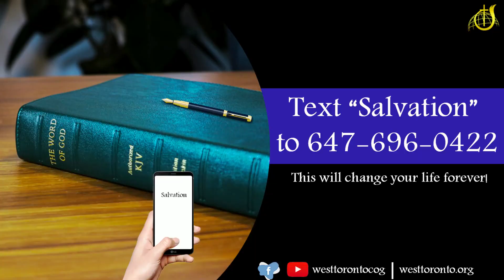Post Resurrection Conversations. NDM May 17, 2022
Noonday Meditation with Wayne Vernon for May 17, 2022